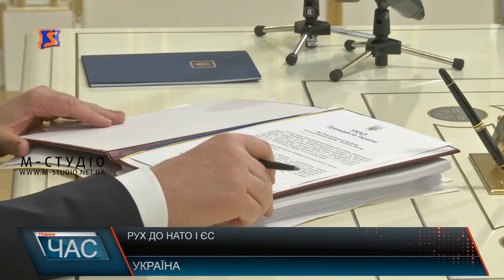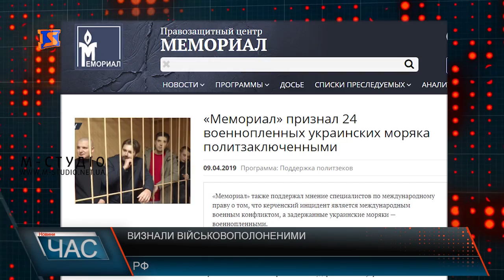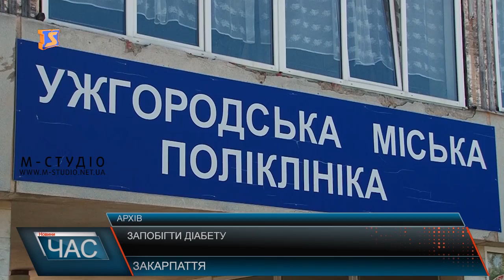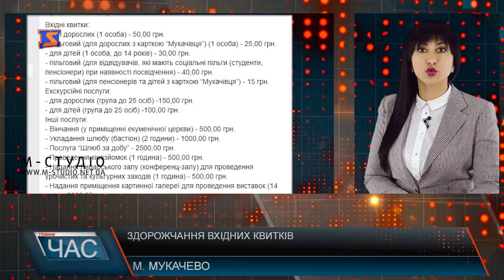Програма “ЧАС”. Hовини Закарпаття за 10 квітня 2019 року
Якісний чи ні? Перевірка газу
Фідбек діє. Діалог з патрульними
Сила танцю. Допомога хворим
Презентація фільму. Людина з табуретом
Краса в мініатюрі. Пасхальна виставка